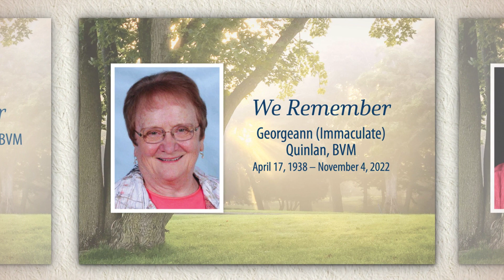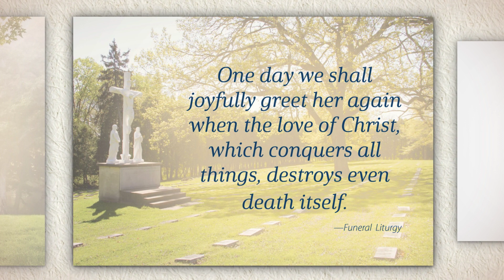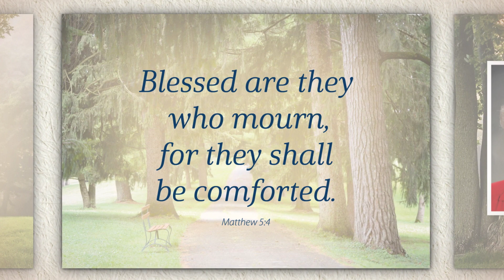BVM Memorial: 2022–2023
On All Souls Day, join us as we remember our loved ones. “Your affection remains with us, your prayer sustains us still . . ."